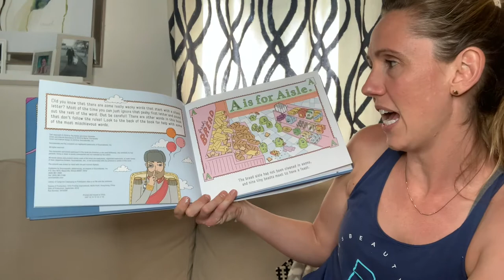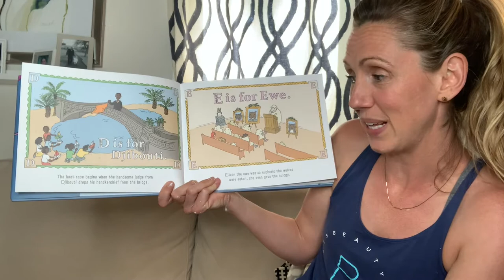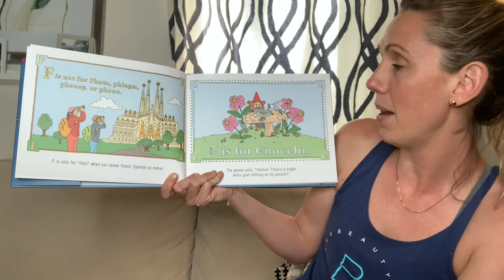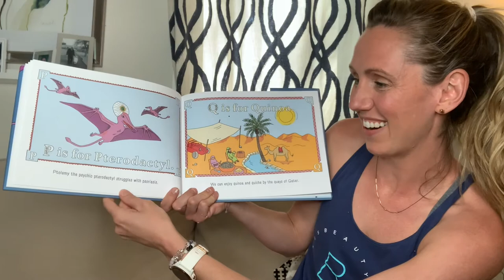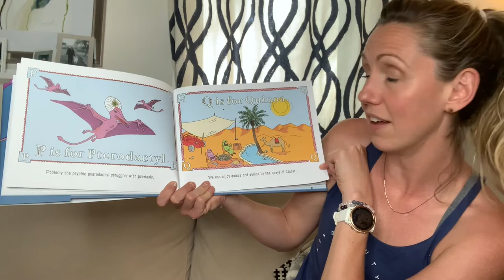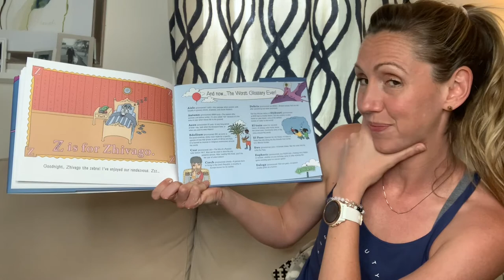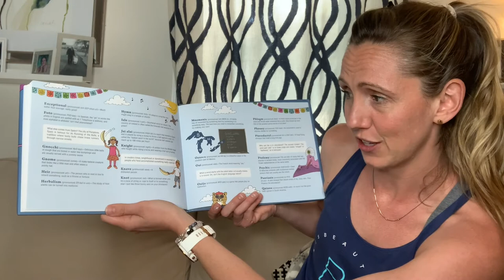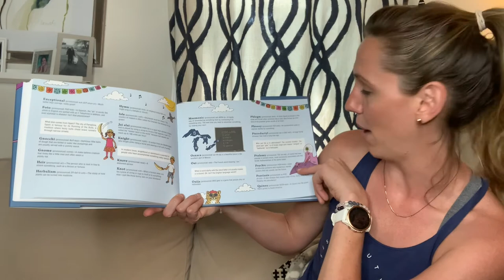Read Aloud: P is for Pterodactyl